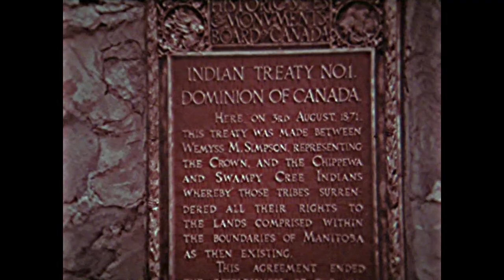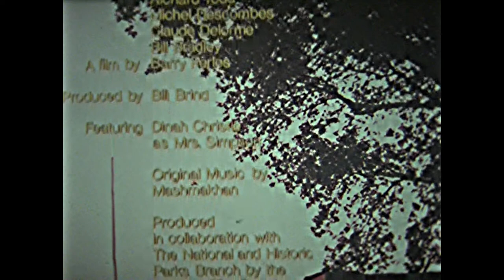"Fort Who?"- Old Winnipeg, Lower Fort Garry, Portage & Main (1970)